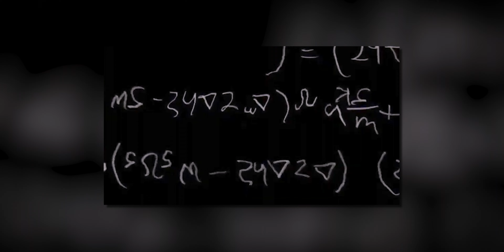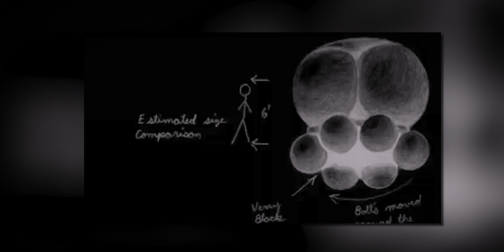l'Incroyable Vie de Stan Romanek, Traqué et Pourchassé par des OVNIs ...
Stan Romanek est la victime de multiples phénomènes paranormaux et d’apparitions d’OVNIs. Il va recenser pas moins de 195 phénomènes très étranges. Traqué et pourchassé, tout au long de sa vie, il prendra des vidéos et des photos pour appuyer la preuve de l’existence… des extraterrestres.

Bon visionnage !

Chapitrage :
00:00 Intro
00:47 Sur la Piste des OVNIs
02:30 Rencontre du Troisième Type
05:16 Quand les Souvenirs Reviennent
07:21 Une Mystérieuse Vidéo
08:22 Les Enfants de Stan
10:03 Mais qui est Stan Romanek ?

Réalisation et Montage : PopTrivial
Texte : PopTrivial
Les musiques et illustrations sont sous licences Envato Elements

Les images et vidéos utilisées ont pour seul but d’illustrer la vidéo en cohérence avec le propos. Elles peuvent être vraies comme fictives. Les épisodes des étranges histoires sont des vidéos de divertissement. Dans un souci d’adaptation, je ne peux prétendre l’exactitude de chaque histoire. Un travail de recherche est effectué pour chaque vidéo, mais je ne prétends pas détenir une quelconque vérité et laisse libre à chacun son interprétation. D’ailleurs, n’hésitez pas à dire en commentaire ce que vous en pensez. ;)

Merci à toutes les personnes qui partagent et likes les vidéos, cela aide à faire connaitre la chaine et c’est d’un grand soutien. Encore Merci.